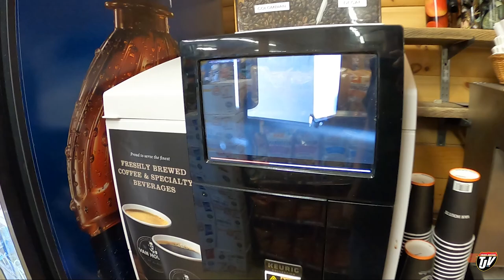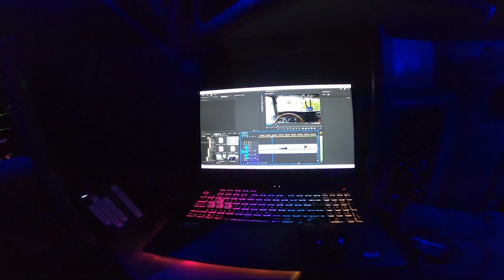GREEN!!! | My Trucking Life | Vlog #2609 | Aug 24, 2022